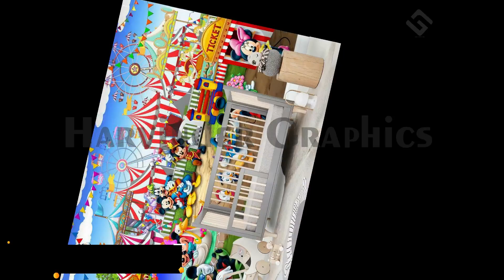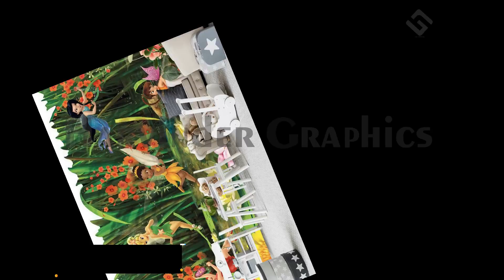kids room wallpaper | Kids room walls design | Kids room decoration ideas | kids room wall decor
For More Samples Visit My

​  @Harvinder Graphics